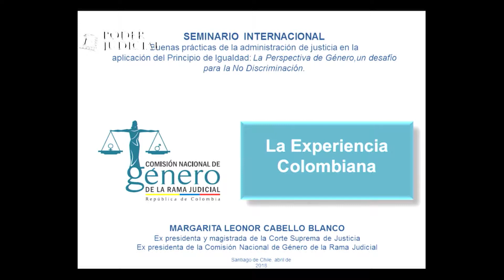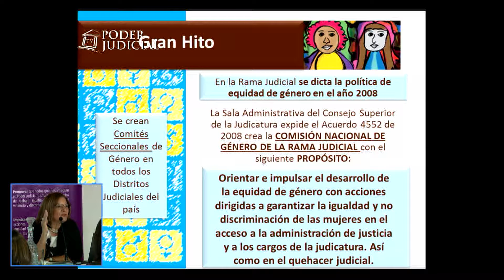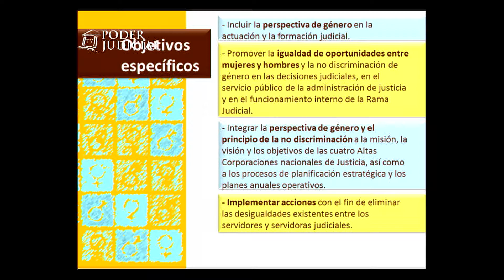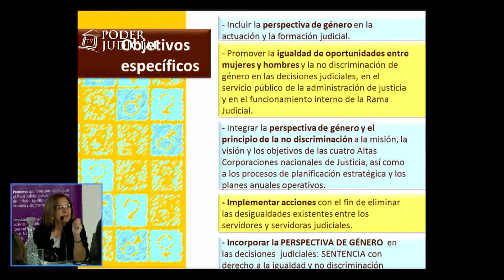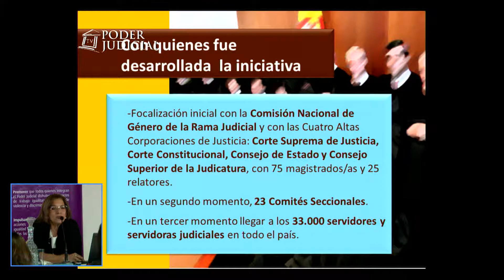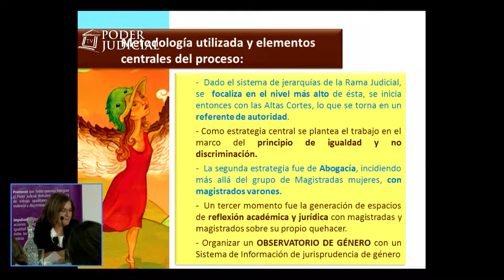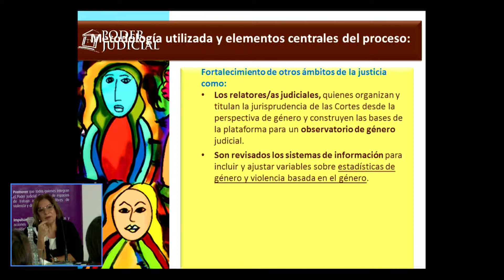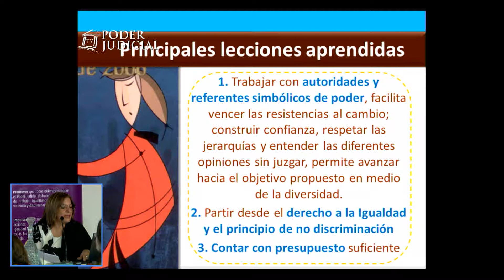Seminario Buenas prácticas de administración de justicia. 17 abril 2018 (1)